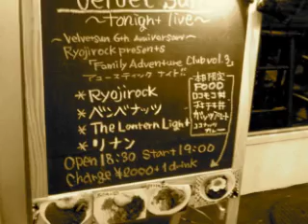平凡な日々にさよならする by The Lantern Lights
The Lantern Lights 2008/8/8 VelvetSun「Family Adventure Club vol.3」。ライブ音源+スライドショー、写真使い回しでごめんね。